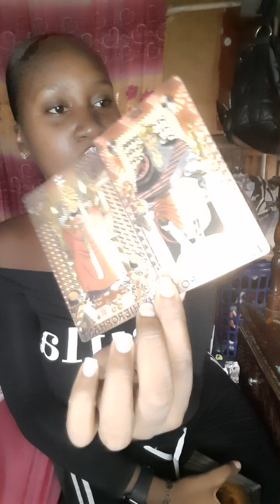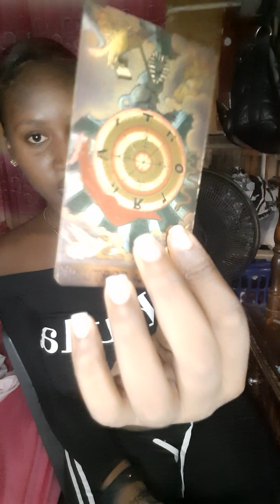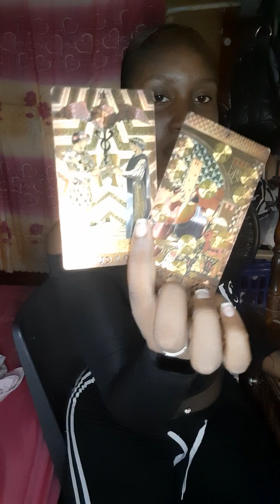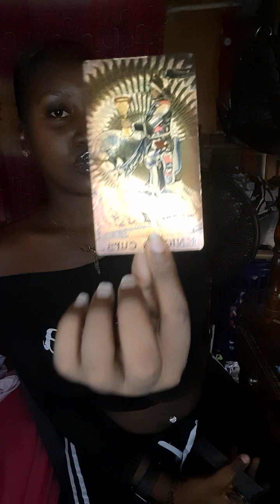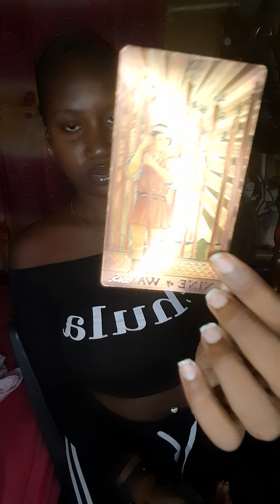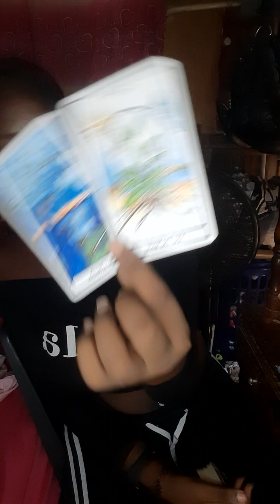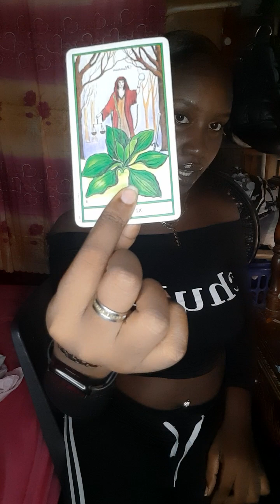Collective Reading 🔮 This Offer Should Have Came In But The Control Issues Of This Person 🤦🏽‍♀️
🪬🪬🪬🪬🪬🪬🪬Book Me🪬🪬🪬🪬🪬🪬🪬

1 Questions $3.33 USD
2 Questions $8.88 USD